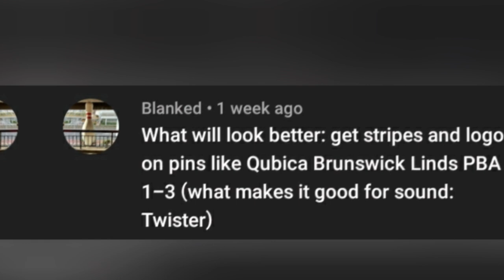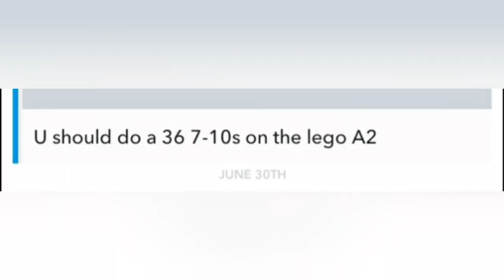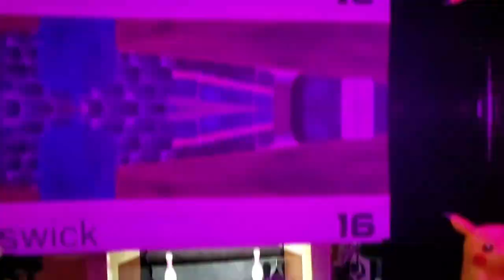Mini Bowling Lane Update: 36 (7-10 challenge)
Hey YouTube, I know you've all been eagerly waiting for more videos on the 3-D printed pins. Well, here you go!

Two sets now have crowns with black plastic cappings on their bases. (Meant to look like Brunswick Scorekings)

One set has stripes.

I was requested to attempt a 36 (7-10 split) challenge, and it was a pretty neat way to test the pins' durability. Pins held up just fine!

God bless! :)